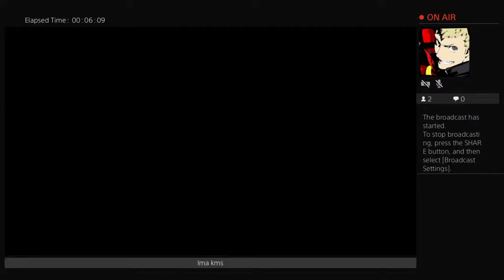Cj nah Raike's pirate crew